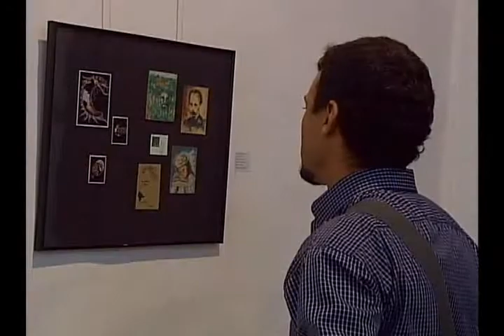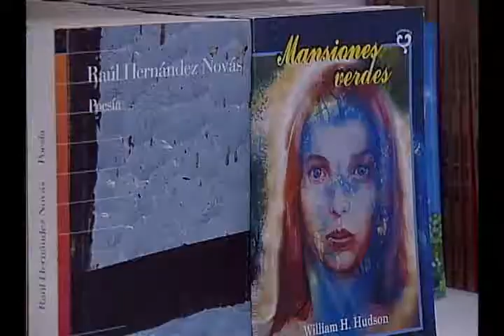Camagüey reflejo de dinamismo y variedad cultural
El sistema cultural camagüeyano, logró significativos avances a lo largo de todo el 2011. Las distintas manifestaciones artísticas han contado con marcada variedad y dinamismo.

Por Aymee Amargós / Televisión Camagüey